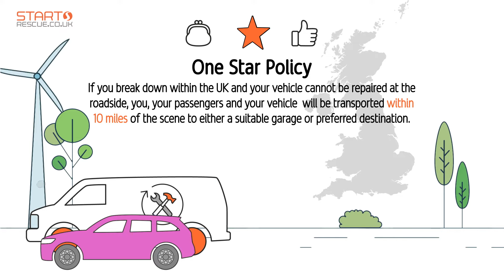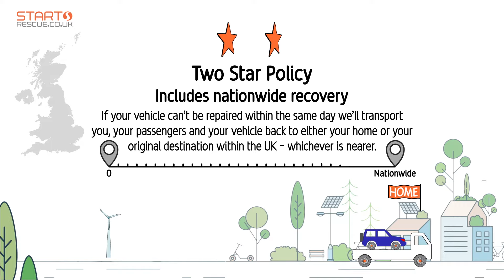Breakdown Cover Explained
At Start Rescue, we offer various levels of vehicle breakdown cover to suit your needs.
All our policies include:
- Unlimited call outs
- Misfuel cover
- Accident recovery